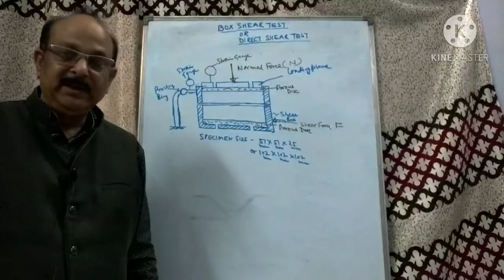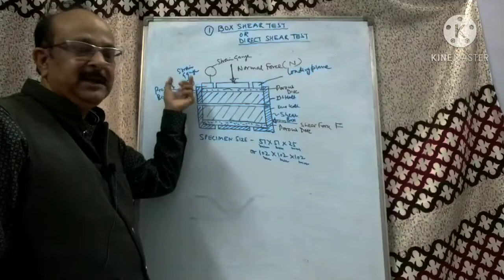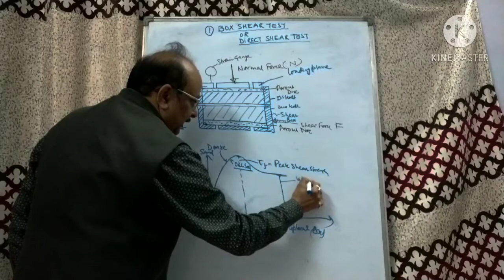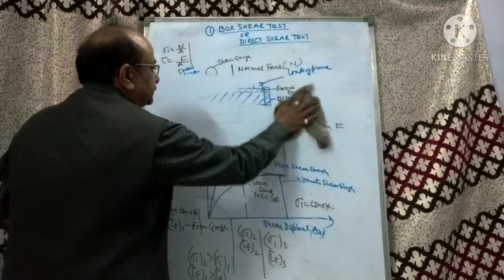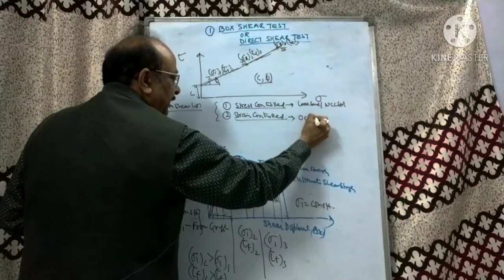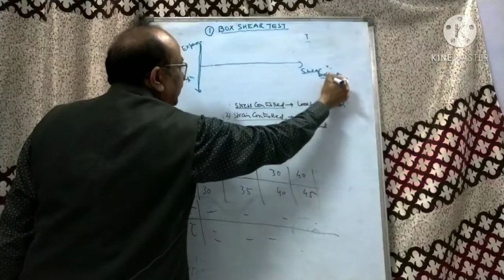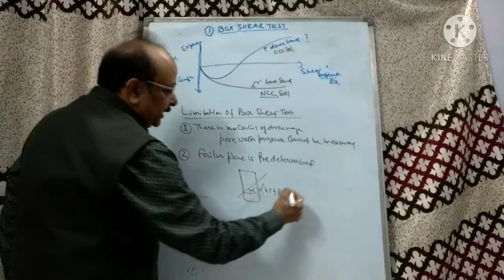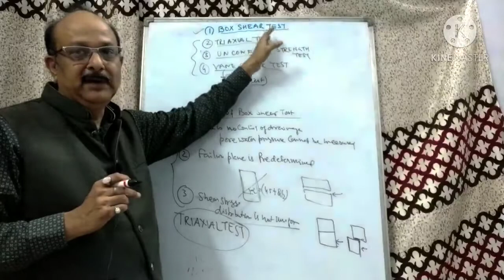Chapter 7 ll box shear test ll shear strength of soil ll soil mechanics